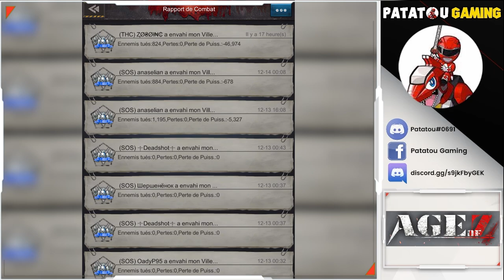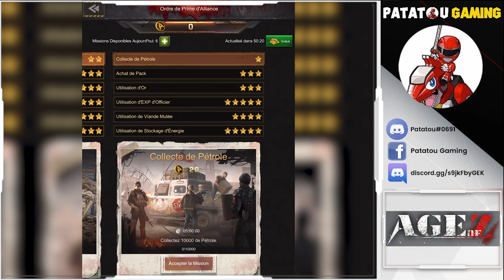ATTACK AGAIN! AOZ SECRETS ? AGE OF Z